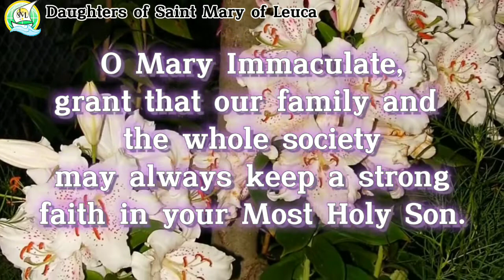Feast of the Immaculate Conception.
Why  December 8 is the Patronal feast of the DML congregation ? At first it took the name of "Pious Union" but the people in the village call them "Sisters of the Catechism." When  they went to live  in Miggiano, Lecce, Southern  Italy , it is there that the members of Pious Union began to call themselves"Sisters of the Immaculate".The bishop who approved the Institute with a decree expressed the desire for it to take the name of the major Marian Shrine in the region, Santa Maria di Leuca called by the people "Madonna di Leuca" . Thus originated the name of the congregation of the Sisters, Daughters of St.Mary of Leuca (DML). As we know the Blessed Mother Mary has many titles but She is One. Still we seek the patronage of our Immaculate Mother , the feast of Immaculate Conception still  remains  our patronal feast.